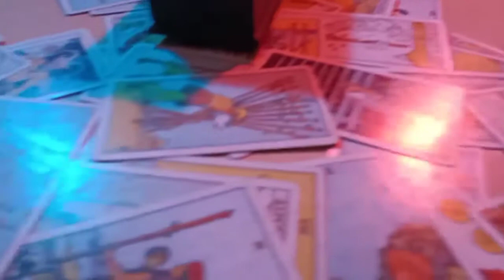GREBEK RUMAH PRODUKSI CHANNEL DEBATERUS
Di episode Vlog Exquero ini kita akan berkunjung ke rumah produksi dari teman-teman Channel Debaterus
Kebetulan Aditx Exquero jg di ada syuting bersama channel Debaterus,jadi mari kita intip bagaimana keseruannya